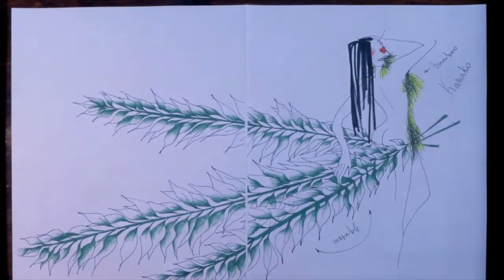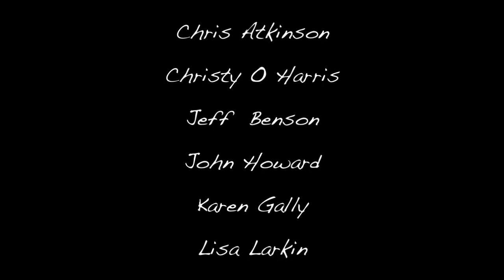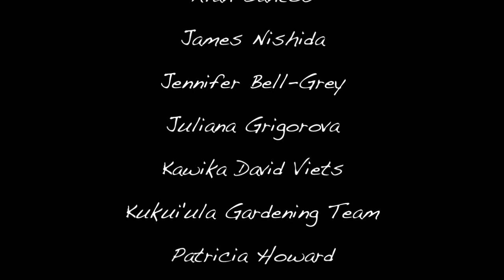The Birth Of Fashion Revisited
Foliage Fashion by Louda Larrain
Island of Kauai, Hawaii
Event produced by "galerie 103" and Bruna Stude